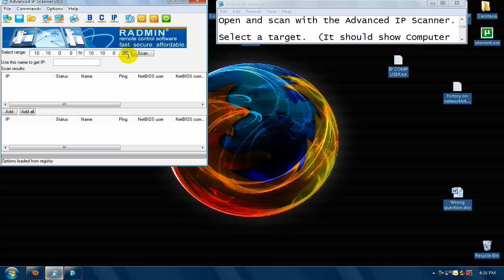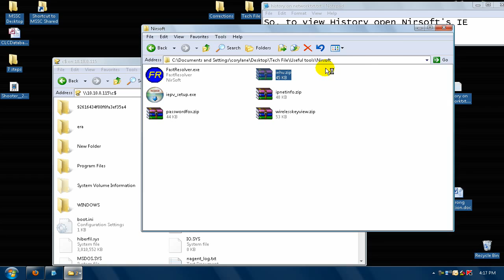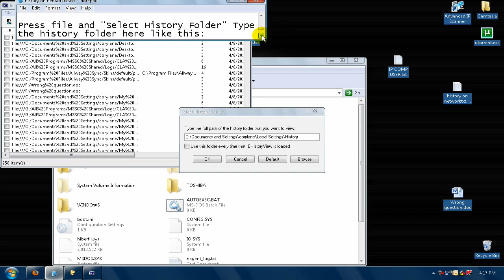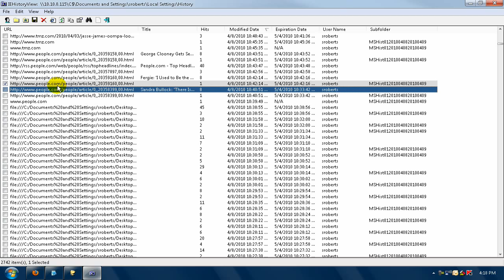{Tutorial} How to Access someone's PC over a (wifi) network, using just the local IP!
Had to AudioSwap, sorry y'all.  anyway, enjoy!

To see a video on how to get an unrestricted amount of access to a PC on your network, check out this other video I made

This is how you can access someone's computer over a network.
If you are an administrator on your network you can access their whole computer, including their History!